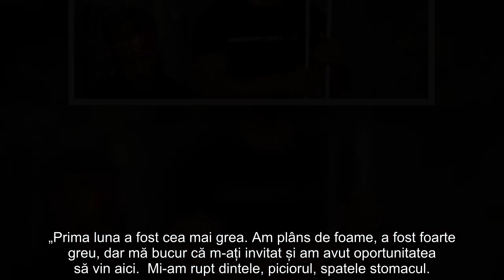Jador a recunoscut pe cine a pus ochii la Survivor România! „Și ei îi plăcea de mine, până să...